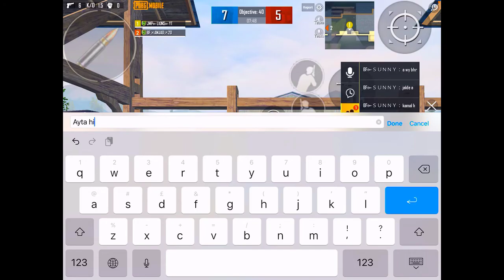Jmp Lions Vs Rondom 2v2 Tdm M24 Most Requested Pubg Mobile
duo gameplay  Rank Push Conquer Session 16 but hacker hai PUBGMOBILE
pubg mobile funny,pubg mobile lite moments,sniper,zeeshan,haider,yt,daymno,
Assalamu Alaikum
Friends My Name Is Zeeshan Haider
I keep Bringing You Good Videos.
YouTube Is New To My Friends.
InshAllah,Friends You Can Support JMP LIONS GAMING

Thank You So Much For Watching Guys Hope You Enjoyed The Video Make Sure To Leave a Like Subscribe and Share This Video with Your Pubg Friends ❤️  ( Clan Requirements Are Closed for Now ) My Device - iPad Pro 10.5 internet - Ptcl CLAN REQUIREMENTS ( CLOSED ) FOR business Purpose